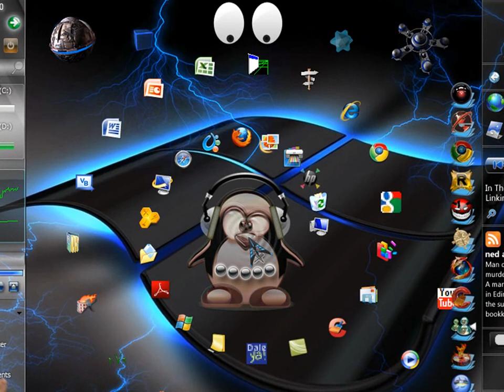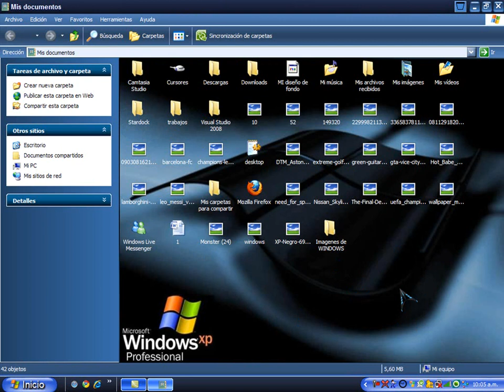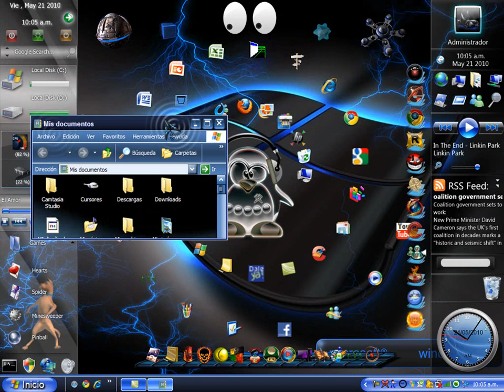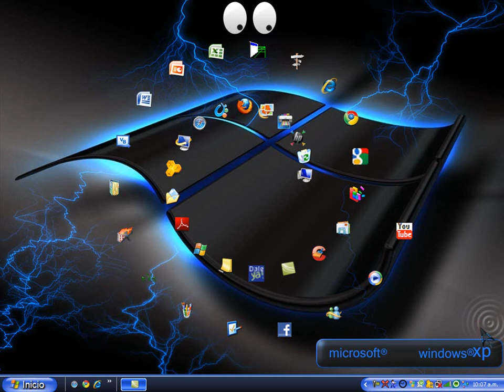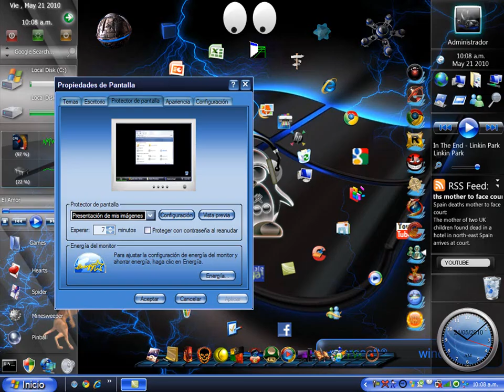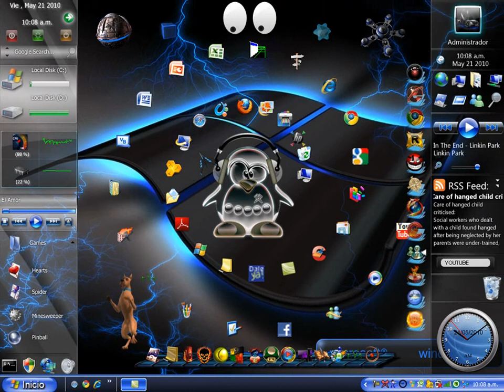La pc perzonalisada al 100%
espereo q les guste..comenten. xdxd esta es mi pagina web
EL EFECTO D AGUA EN EL PUNTERO ES EL ITOACH
cursor xp sirve para cambiar el cursor ,le puedes poner sondo y otras cosas
la barra de iconos q esta en la derecha se llama objectdock
la d abajo se llama rocketdock
la barra q es trasparente q esta en la derecha se llama aero sidebar
y la de la izquierda se llama vienna sidebar
los iconos q saltan desktop icon toy
los ojos se llaman vista eyes
el reproductor q es el pinguino se llama xion
el scubidoo bailando se llama dancer plus
los planetas se ponen con  desktop x profecional
tu camnbias las apariencias de las paginas por ejemplo google con stylish
y les recomiendo este antivirus nod32 4 eso es lo mejor
les recomiendo estos navegadores el google chrome y el mozilla firefox y el safari esos son los mejores navegadores y tu cambias la imagenes d las carpetas con este codigo
[{BE098140-A513-11D0-A3A4-00C04FD706EC}]
Attributes=1
IconArea_Image=aqui ponese el nombre de la imagen.jpg
IconArea_Text=0xffffff
lo pegas en la barra d tarea lo guardas con el nombre d desktop.ini en la carpeta dond quieres poner la imagen
eso si deves tener la imagen en la carpeta dond quieres poner la imagen como fondo y ya .TAMBIEN LES RECOMIENDO EL DEFRAGMENTADOR DE DISCO SIRVE PARA ORDENAR TU PC CUANDO SE DESCONTROLA POR EJEMPLO SE VUELBE COMO LOKA LA PC Y CON ESE DESFRAGMENTADOR  T LA REPARA COMPLETAMENTE  ,TAMBIEN LES RECOMIENDO EL CCLEANER SIRVE PARA REPARAR LA PC CUANDO ESTA LENTA POR EJEMPLO CUANDO TU PC ESTA LENTA TU T VAS AL CCLEANER Y T BUSCA EL PROBLEMA D LA COMPUTADORA Y T LA REPARA AUTOMATICAMENTE Y T LA DEJA RAPIDA OTRA VEZ  .XDXDXDXD YO TNGO ALGUNOS VIDEOS D COMO PONER ALGUNOS D ESTOS PROGRAMAS SUSCRIBANSE

si se quieren unir al team Xetarz agregenme
Mi Msn